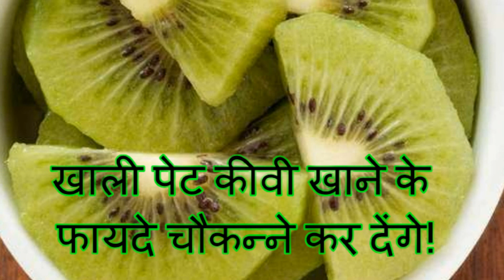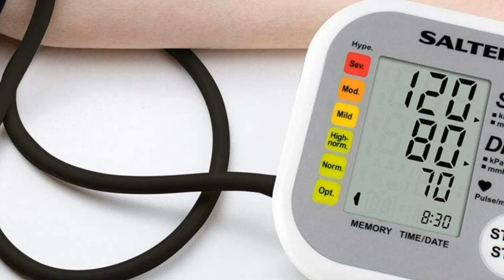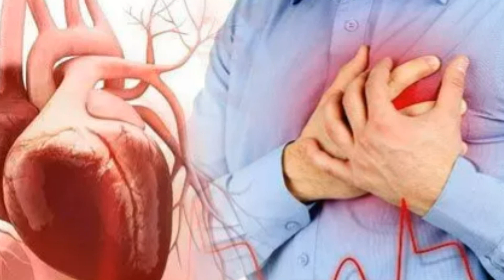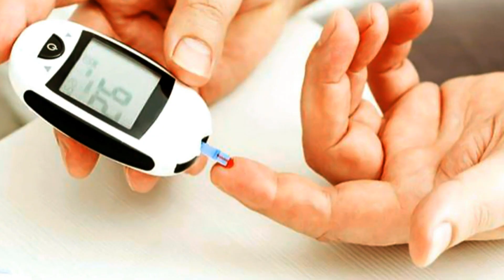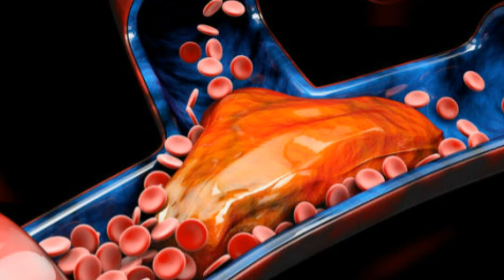कीवी खाने के यह 13 फायदे आपको चौकन्ने कर देंगे | Kiwi - Know the Surprising Benefits | Kiwi benefit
कीवी खाने के यह 13 फायदे आपको चौकन्ने कर देंगे | Kiwi - Know the Surprising Benefits| Kiwi fruit benefits in Hindi। कीवी फल खाने के फायदे, Read more health benefits @

कीवी का Fruit हम सब ने Market में देखा होगा और खाया भी है। कीवी एक मात्र ऐसा fruit है जो एक peice के हिसाब से मिलता है।Kiwi एक Oval shape का फल होता है जो बाहर से रेशेदार Brown color का होता है और अंदर से हल्के हरे रंग (Green) का होता है और इसमें काले रंग के बीज (Black seeds) होते हैं जिन्हे खाया जा सकता है। कीवी थोड़े मीठे और खट्टे स्वाद की होती है। कीवी लगभग हर season में मिलने वाला fruit हैं। यह fruit देखने में भले कम आकर्षित लगे, लेकिन हमारी अच्छी सेहत के लिए काफी फायदेमंद (Benefits) है। कीवी का एक फल रोज खाने से हम कई बीमारियों (Health problems) का सामना कर सकते हैं।आईये जानते है प्रति 100 gram कीवी में पोषक तत्वों (Nutrients) की मात्रा कितनी होती है। ताकि आप Kiwi Fruit Benefits को अच्छे से समझ सके।

कैलोरी - 61 kcal
प्रोटीन - 1.14 g
टोटल लिपिड - 0.52 g
कार्बोहाइड्रेट - 14.66 g
डाइट्री फाइबर - 3.0 g
शुगर - 8.99 mg
कैल्शियम - 34 g
आयरन - 0.31 mg
मैग्नीशियम - 17 mg
फ़ास्फ़रोस - 34 mg
ज़िंक - 0.14 mg
सोडियम - 3 mg
कॉपर - 0.13 mg
विटामिन सी - 92.7 mg
Iske अलावा कीवी फल में सोडियम, पोटैशियम, सेलेनियम, थाइमिन, नियासिन, राइबोफ्लेविन, फोलेट, केरोटीन, विटामिन ए और total saturated पाया जाता है। इन सभी पोषक तत्वों से हमारे शरीर को बहुत सारी बीमारियों से लड़ने की ताकत मिलती है और हमारा शरीर तंदुरुस्त (Healthy and fit) रहता है. कीवी खाने के कमाल के फायदे होते हैं. तो चलिए अपने इस video में हम आपको कीवी के फायदों से अवगत करवाएंगे.

In our upcoming videos, we will be providing you guys with more and more effective videos based on Health, Fitness and Weight-loss including Home Remedies.

Our Effort & Our Priority Is To Make Our Daily Health Tips Family, To Always Stay Healthy-Fit & Enjoy Good Health with Long Life. So Keep supporting-keep watching!